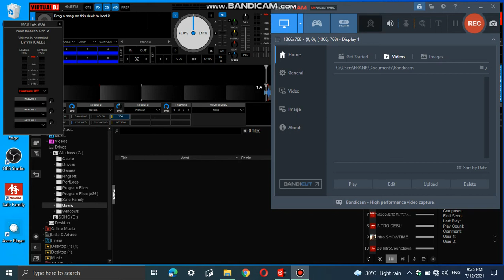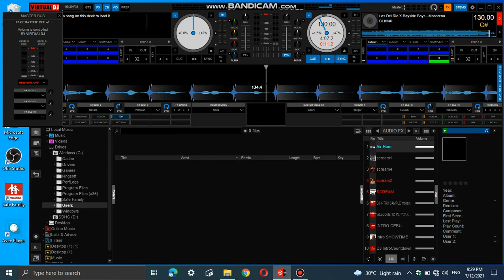Khalil - losdelrio_x_Tyga MACARENA REMIX 128